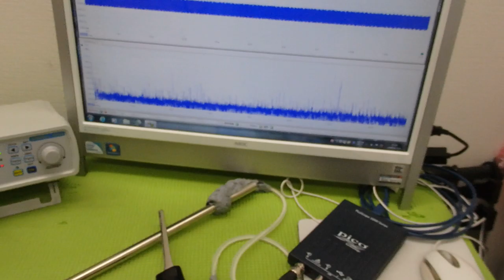メガヘルツの超音波発振制御プローブを利用した実験動画